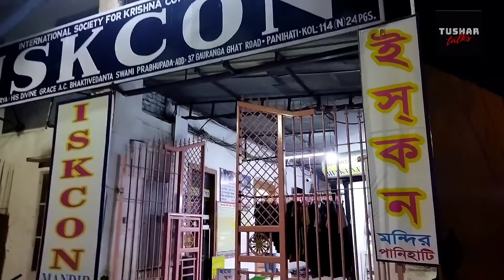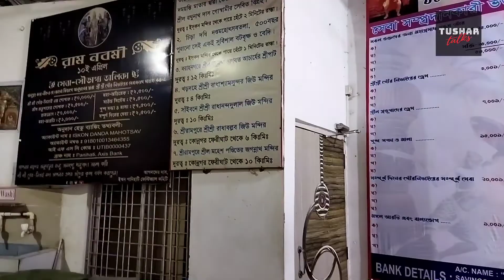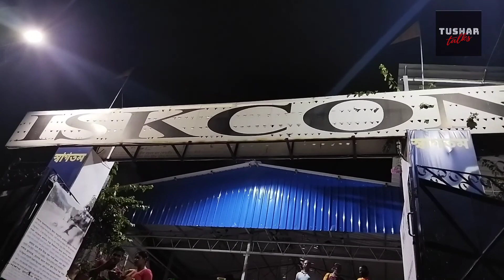ইসকন মন্দির, সোদপুর পানিহাটি || ISKCON MANDIR, PANIHATI SODEPUR (ONE DAY TOUR NEAR KOLKATA)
ইসকন মন্দির পানিহাটি
৩৭,গৌরাঙ্গ ঘাট রোড
উত্তর ২৪ পরগনা
কলকাতা - ৭০০১১৪
ফোন নং- ৯০০৭০৫০৪৮৫

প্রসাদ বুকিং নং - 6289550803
সকাল সাড়ে দশটার মধ্যে ফোনে বুকিং করতে হয় আর প্রসাদমের কুপন দুপুর একটার মধ্যে সংগ্রহ করতে হয়।
প্রসাদ মূল্য - ৭০ টাকা

পরিবহন - বাসে করে এলে সোদপুর ট্রাফিক মোড়ে নেমে অটো বা টোটো করে পানিহাটি ফেরিঘাট বা ইসকন মন্দির। ট্রেনে করে আসলে সোদপুর স্টেশনে নেমে অটো করে মন্দির।

আমার কথা..
তোমাদের কথা..
এই নিয়েই আমাদের কথা..
আর এই সব মিলেই Tushar Talks..

Musician: @iksonmusic